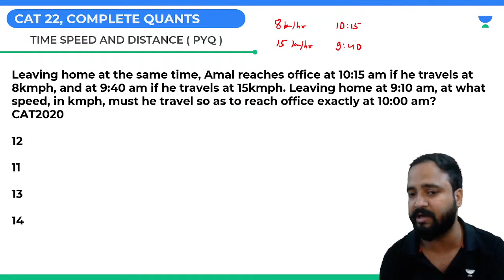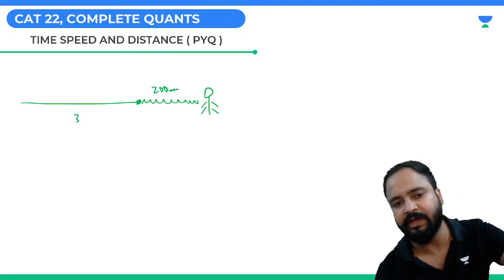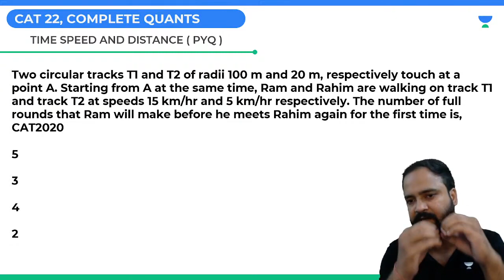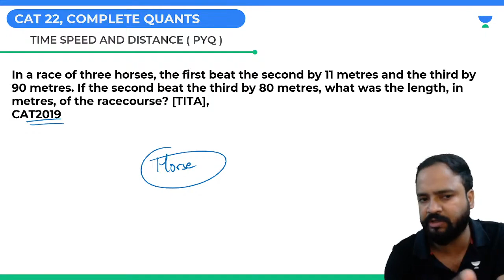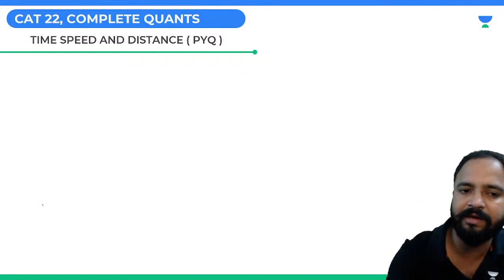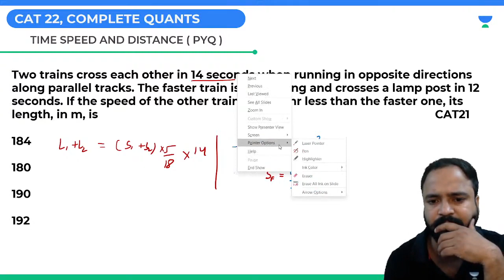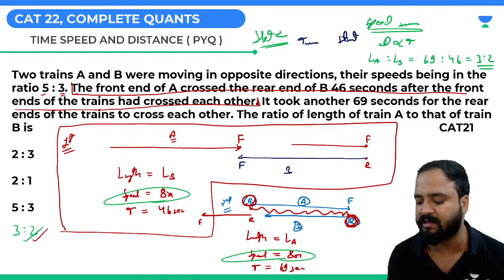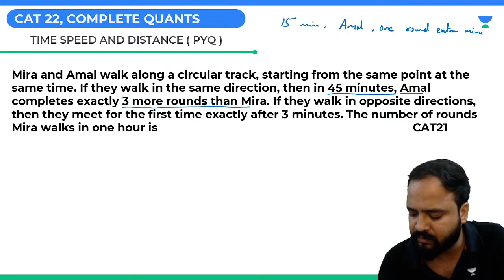Time Speed and Distance | All CAT PYQs | Part 5 | CAT 2022 | Raman Tiwari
In this session, Educator Raman Tiwari will be discussing Time, Speed and Distance.
Timestamp:
00:00 Introduction
1:35  Q1 CAT20
7:12   Q2 CAT20
19:18  Q3 CAT20
22:40   Q4 CAT20
28:21    Q5 CAT20
30:18   Q6 CAT20
39:45    Q7 CAT20
44:33     Q8 CAT 20
52:51      Q9 CAT20
57:28     Q10 CAT 20
1:07:10   Q1 CAT21
1:12:34    Q2 CAT21
1:30: 23    Q3 CAT21

  """The All India Mock Test will be happening every month.

You can enroll to Unacademy Subscription and get the following benefits:
1. Learn from your favourite teacher
2. Dedicated DOUBT sessions
3. One Subscription, Unlimited Access to Live Online Classes and Videos
4. Real-time interaction with best-in-class teachers
5. You can ask doubts in live online classes
6. Limited students in each Class
7. Download the videos & watch them offline